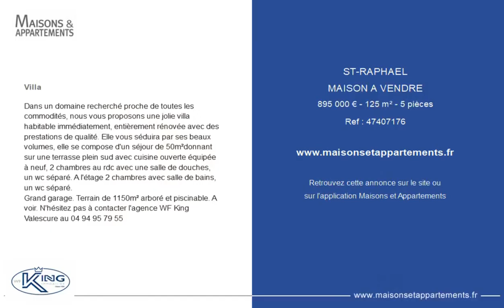SAINT-RAPHAËL - MAISON A VENDRE - 895 000 € - 125 m² - 5 pièce(s)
Référence : 47407176

Villa

Dans un domaine recherché proche de toutes les commodités, nous vous proposons une jolie villa habitable immédiatement, entièrement rénovée avec des prestations de qualité. Elle vous séduira par ses beaux volumes, elle se compose d'un séjour de 50m²donnant sur une terrasse plein sud avec cuisine ouverte équipée à neuf, 2 chambres au rdc avec une salle de douches, un wc séparé. A l'étage 2 chambres avec salle de bains, un wc séparé.
Grand garage. Terrain de 1150m² arboré et piscinable. A voir. N'hésitez pas à contacter l'agence WF King Valescure au

Cette annonce vous est proposée par l'agence WF KING IMMOBILIER

|2824305|